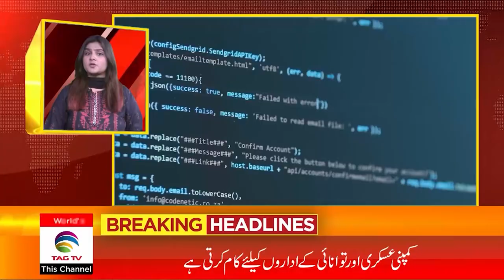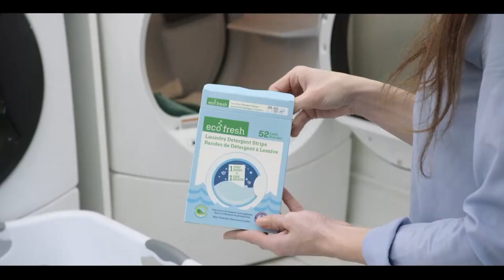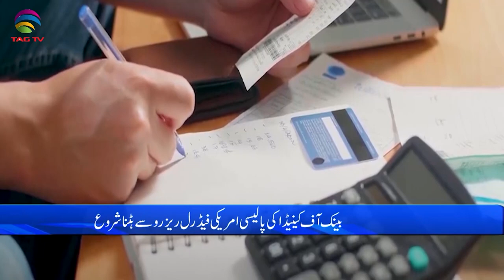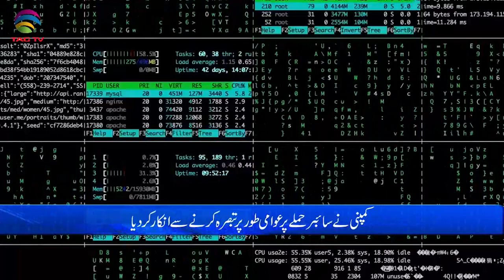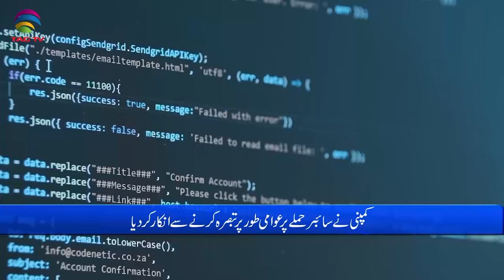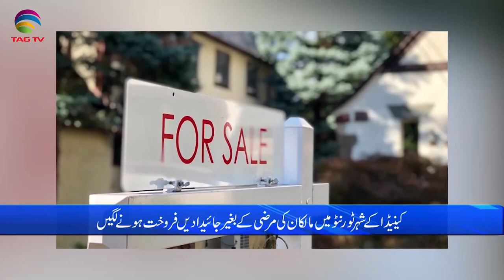International and Canadian News - March 09, 2023